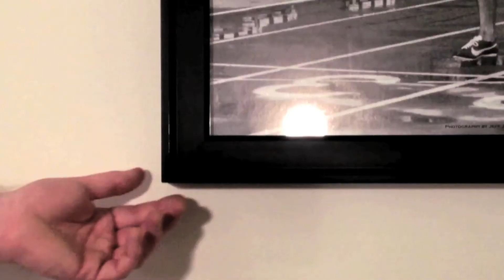Week 43 - "Carry Me" by Fletcher, Bell, & Ward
Hello everyone! It's Week 43 and we have a new song for you called "Carry Me." We hope you enjoy it!

- FB&W

"Carry Me"

She lights a candle
And watches the flame
Praying for a favor
From a God she knows he never claimed
Mmmm
The wax drips and burns her fingers
Still she doesn't feel a thing
Her prayers go unanswered
She's holding on but slowly losing faith

So she says
Please, help him find the road that leads him home
Yeah, she says
Please, I don't wanna be alone

He's out there wandering
Hoping the fight won't follow him
The thought of her keeps him moving
He promised he'd hold her again

So he says
Please, help me find the road that leads me home
Yeah, he says
Please, I don't want her to be alone

Give me hope 'cause I've been hopeless
Give me breath to fill my lungs and move my feet
Take me home 'cause I've been homeless
I wish your prayers would come and carry me